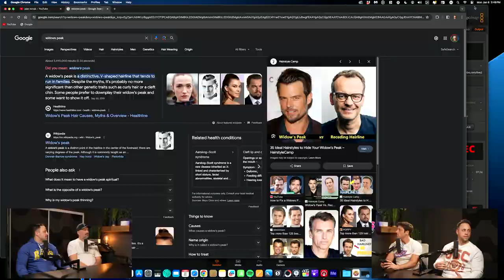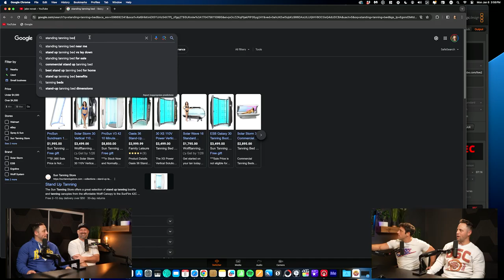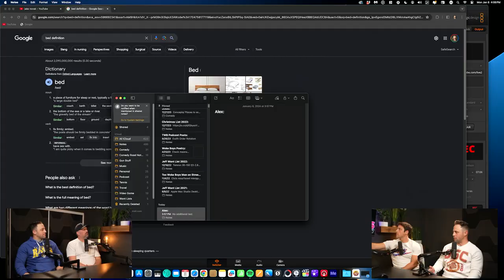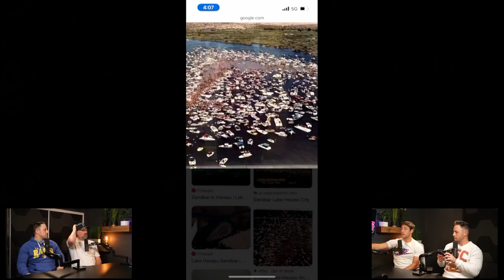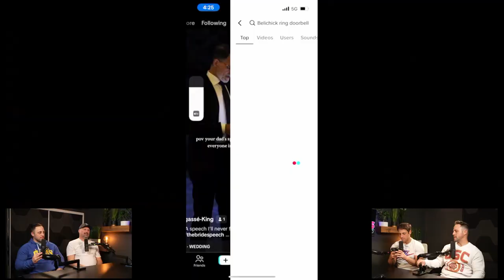The Virzi Triplets Show #60: Josh Nelson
Comedian Josh Nelson joins us to talk male cheerleading, bouncy house amusement parks, and our best trashy lake stories.